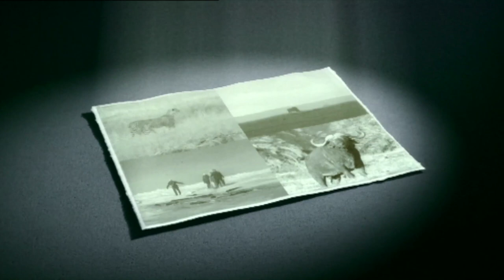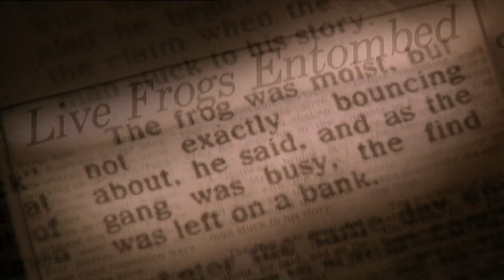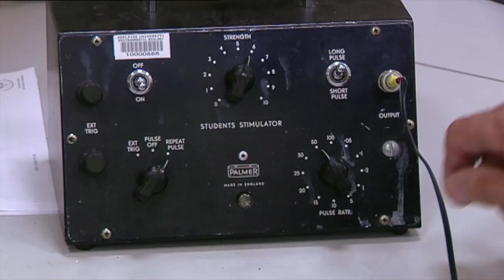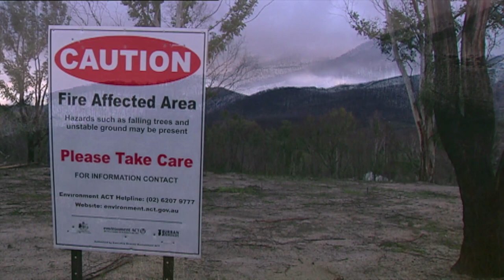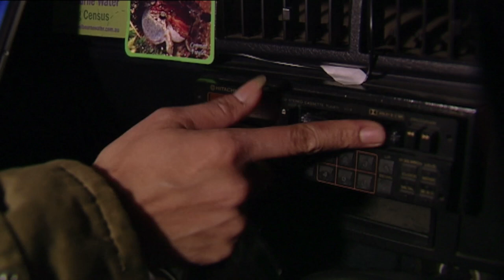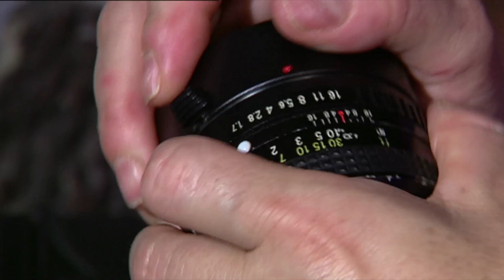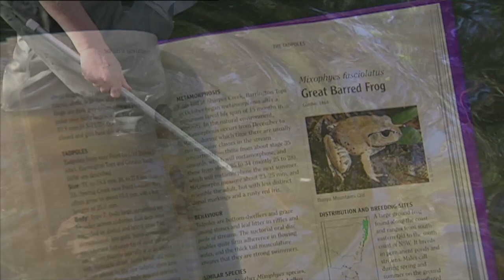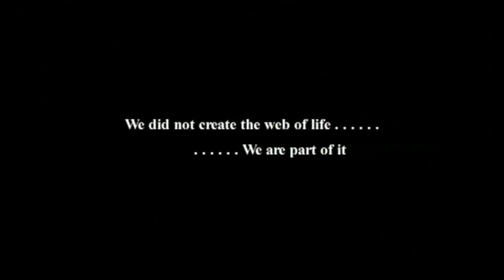Before It's Too Late - Croaking Frogs - Before It's Too Late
As the 21st century progresses, humanity is on the brink of a revolution in pharmaceuticals that has the potential to free us from the scourge of hitherto incurable diseases.

Whilst something of the frogs' hidden secrets has always been known in the east, it's only recently that western science is beginning to understand the potential to medicine their chemical compounds can offer.

But just as science is uncovering this bonanza frogs are suffering the biggest mass extinction since the demise of the dinosaur.

If that's not worrying enough these unique creatures are considered to be valuable bio-indicators of the health of our planet. So is their demise an indication that we are also in peril?

Though the state of the environment has never been worse a devastating cause for their ongoing extinction has been uncovered that has astounded scientists the world over.

Croaking Frogs documents the race to understand the fall of the amphibians and the coming together of scientists and local communities to save one of the oldest species still existing on our planet.